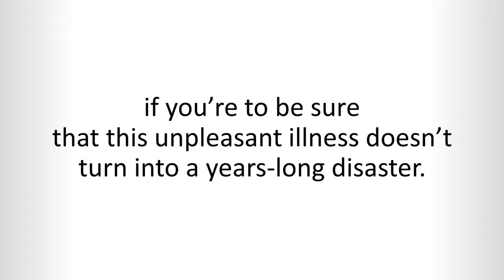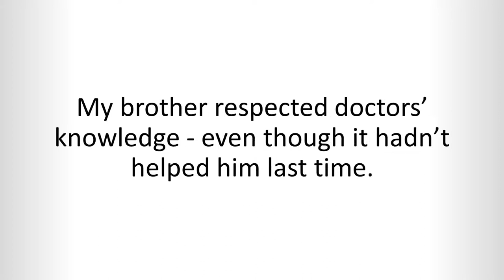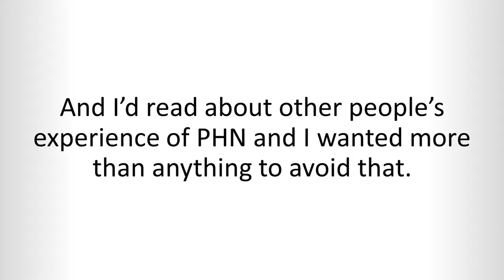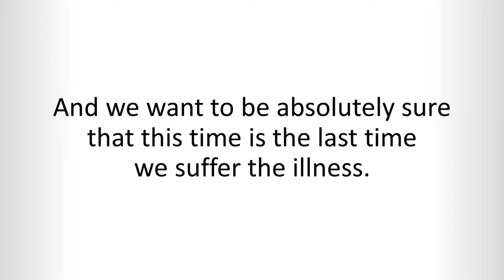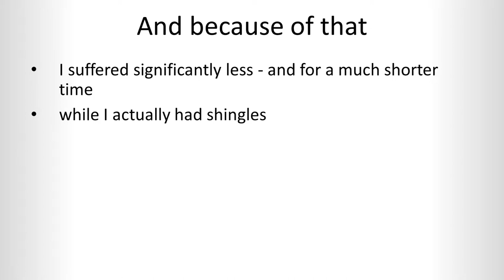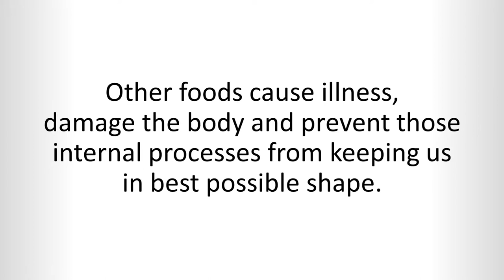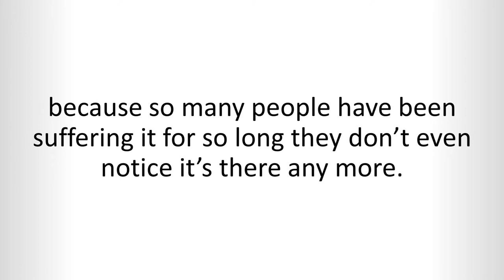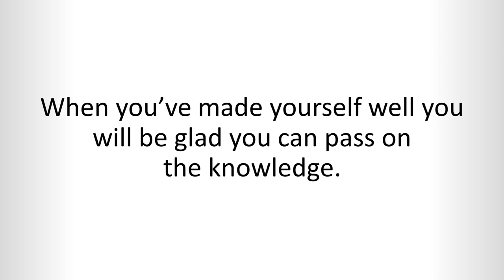The Shingles Solution Program Review - Julissa's Shingle Solution Scam or Legit?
Julissa Clay’s The Shingles Solution book is an online program of 166-page. It helps you to remove shighles in 21 days without any side effects, and the method ís natural. And this program fades your skin blemishes and birthmarks.

For all its power, The Shingles Solution program is a simple plan delivered in 2 straightforward phases over just 4 weeks.

Blue Heron Health News and Julissa Clay  is the author of The Shingles Solution book:
☑️ Julissa is a known and loved person in the fitness world. She also authored “The Non-Alcoholic Fatty Liver Disease,” “The Menopause Solution,” “The Psoriasis Strategy,” and “Nail Fungus No More”.
☑️ Blue Heron Health News is a publishing company that presents different health programs to consumers to get the help they need to take health matters into their own hands.

Benefits of The Shingles Solution:
- The Shingles Solution is the best natural remedy that can help you to get rid of shingles with a natural remedies.
- It can vanish the itching and pain that is caused by the shingles.
- It avoids the PHN and treats the root cause of the shingles to prevent its occurrence again.
- This program helps you to get rid of the nerve pain and make it mild from severe within few weeks.
- The instructions are simple and easy-to-follow that can make a huge difference in your health.
- It prevents fatigue, sleepless nights, and gives you the energy to continue your work.
- You can minimize the scabs and clear them away without scarring.

Price of The Shingles Solution program is $49 + 60 days money-back guarantee.

Get The Shingles Solution now. The program is fully guaranteed. Do it for yourself.